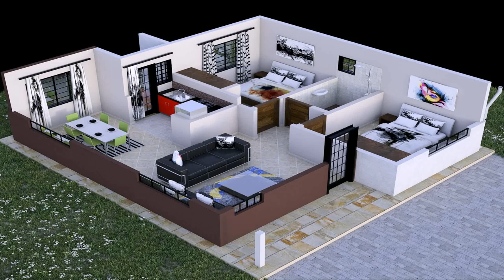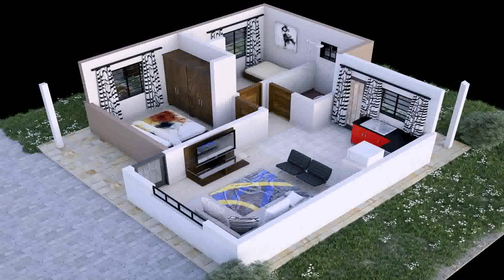House Plans With Pictures In Kenya (see description)